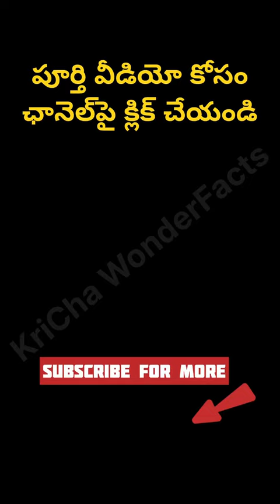🔼🔼🔼MIMIC OCTOPUS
Top 10 Rarest Animals with SUPERPOWERS in Telugu

ELECTRICE EEL: Shocking Powerhouse: electriceel are the strongest bioelectrical generators, packing a punch of up to 860 volts!
Electric Organs: Unlike true eels, they have specialized organs that run along most of their body, containing thousands of electricity-generating cells.

TARDIGRADES: Microscopic Might: tardigrades also known as water bears, are incredibly tiny invertebrates. They typically measure only about 0.5 millimeters long, making them barely visible to the naked eye. Despite their size, they are some of the toughest creatures on Earth.
Superpower of Survival: Tardigrades are famous for their ability to survive in extreme environments. They can withstand temperatures ranging from near absolute zero (-272°C) to scorching heat (up to 150°C). They can also survive in the vacuum of space, intense radiation, and immense pressure.

HONEY BADGER:
Fearless Fighters: honeybadger are renowned for their aggression and tenacity. Nicknamed "the world's most fearless animal," they take on prey much larger than themselves, including snakes, lions, and hyenas. Their thick skin and powerful claws make them formidable opponents.

ARCHERFISH
Sharpshooters of the Sea: archerfish are known for their incredible ability to spit jets of water with remarkable accuracy. They can aim and shoot down insects perched on leaves or other objects above the water's surface. The stunned insect falls into the water, becoming an easy meal for the archerfish.

Master of Disguise: The Mimic octopus holds the title of ultimate underwater chameleon. It can rapidly change its color, skin texture, and even body posture to mimic a variety of other sea creatures. This allows them to evade predators or lure prey. They can convincingly impersonate venomous lionfish, flat flounder, or even sea snakes, depending on the situation.

Eusocial Mammals (Like Ants!): Naked mole rats are one of the only eusocial mammals, meaning they live in highly organized colonies with a distinct social structure. Similar to ants and bees, there's a single breeding queen, while other colony members are sterile workers who perform specific tasks like digging tunnels, caring for young, and foraging for food.

MANTIS SHRIMP
Lightning Punch: mantisshrimp pack a serious punch in their seemingly delicate appendages. They have specialized clubs that strike with incredible speed and force, exceeding the speed of a bullet underwater. This powerful punch can shatter aquarium glass and even crack crab shells with ease.

VAMPIRE BAT
Heat-Seeking Hunters: Vampirebat aren't blind bloodsuckers from folklore. They have a keen sense of smell, but their secret weapon for locating prey is a unique heat-sensitive organ located in their nose. This organ can detect the minute changes in temperature emitted by warm-blooded animals, allowing them to pinpoint a potential meal even in complete darkness.

ECHOLOCATING ANIMALS
Nature's Built-in Sonar: Echolocating animals like dolphin , bats, and some whales use sound waves to navigate and hunt in darkness or murky water. They emit high-frequency clicks or whistles and listen for the echoes bouncing back from objects in their environment. By interpreting these echoes, they can create a mental map of their surroundings, similar to how sonar works for submarines.

1. The Axolotl (The Regeneration King):
This adorable aquatic salamander holds the crown for regenerative prowess. They can regenerate entire limbs, tails, jaws, spinal cords, and even parts of their brains!
Scientists are studying the axolotl's unique regenerative properties in hopes of unlocking secrets that could revolutionize human medicine.

2. Starfish: Regeneration All-Stars:
Starfish are not just impressive regenerators, but they can also regenerate in some pretty incredible ways.

3. Flatworms: The Pieces Become the Whole:
Flatworms, like planarians, can be practically chopped into pieces, and each piece will regenerate into a whole new flatworm! This incredible ability is due to their simple body structure and a high concentration of stem cells.

4. Lizards: Tail Tales of Regeneration:
Many lizard species can regrow their tails if they lose them to predators. The lost tail detaches at a special breaking point, minimizing blood loss, and a new tail slowly grows back in its place.

5. Crabs: Claws Come Back:
Crabs can regenerate lost claws, although the process can take several molting cycles. The new claw starts out small and gradually grows larger and stronger with each molt until it fully replaces the lost appendage.